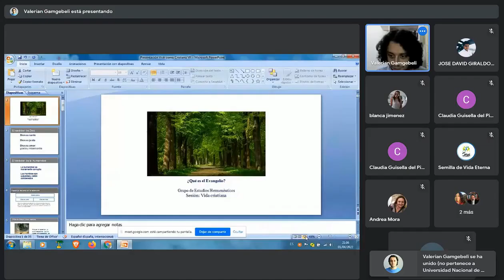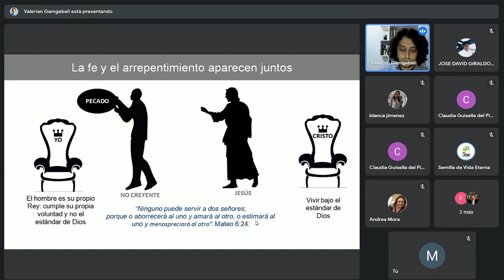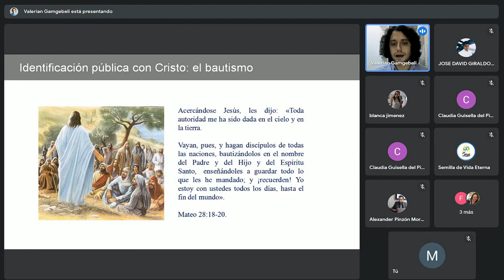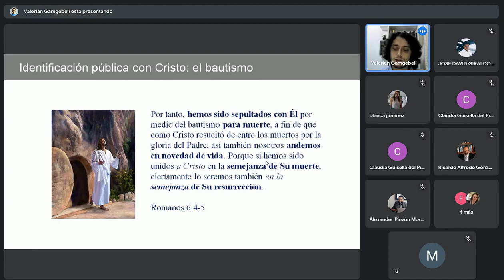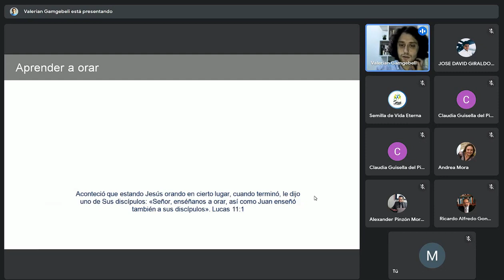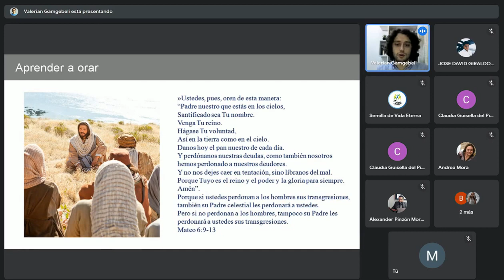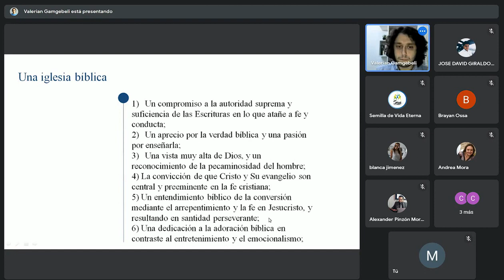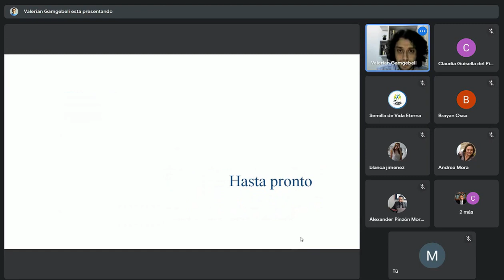El Reino y la Vida Cristiana | ¿Qué es el evangelio? | 25 de marzo de 2022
¿Qué es el evangelio?
Contacto e información de Valerian Gamgebeli

Canal de YouTube: (recomendada la sección de los "canales destacados" que son los que considera valiosos para cristianos en general)